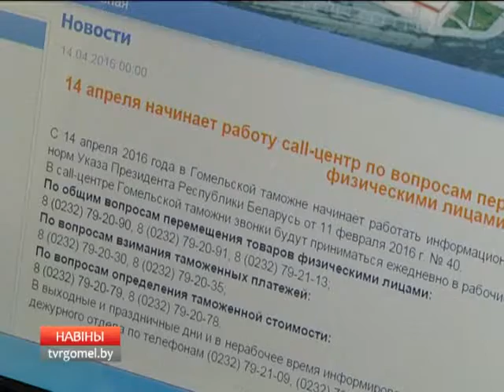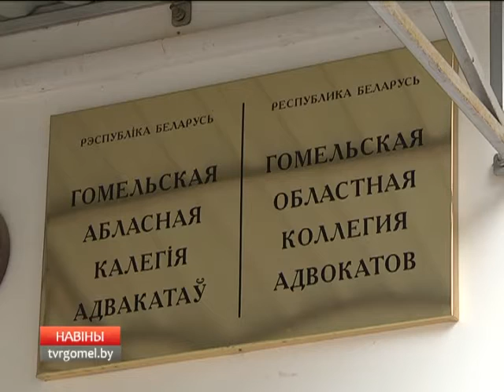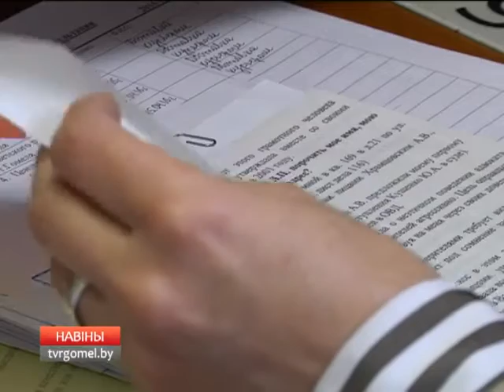20 04 2016 НОВОСТИ 15 30